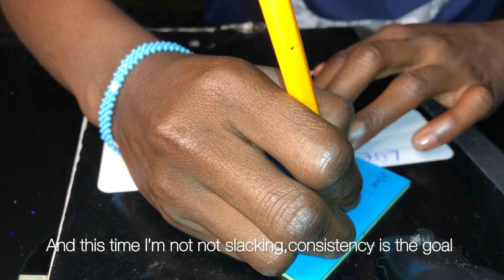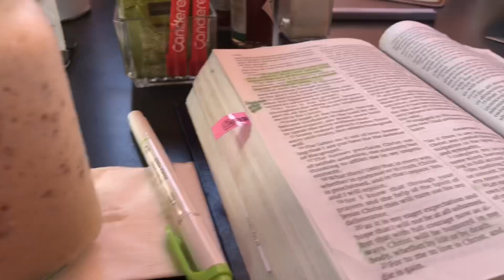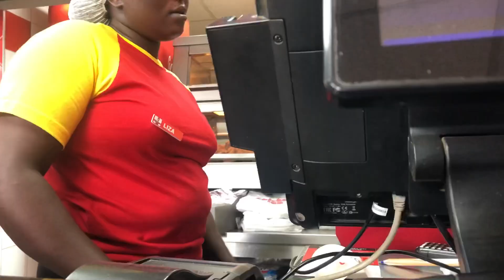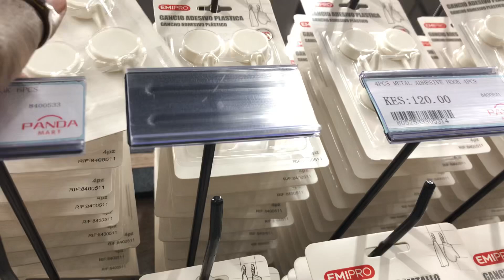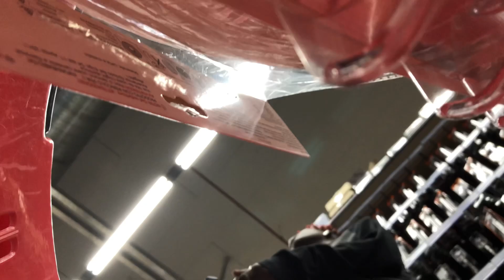Summary of what I’ve been upto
Bs • Coffee dates • Painting • OOTD